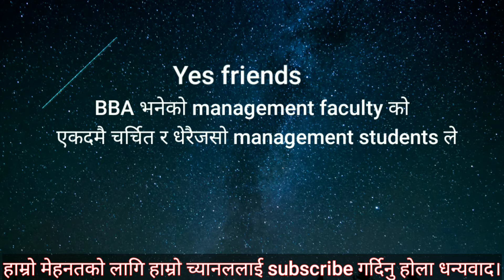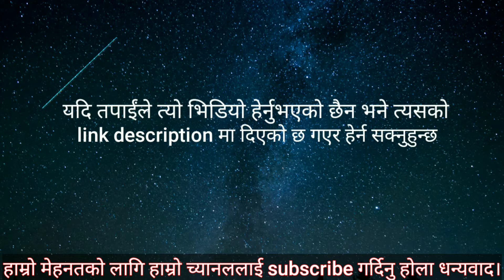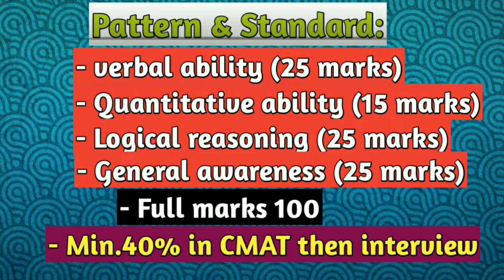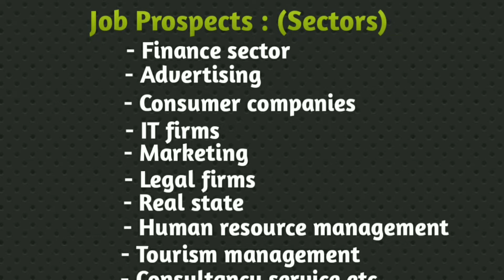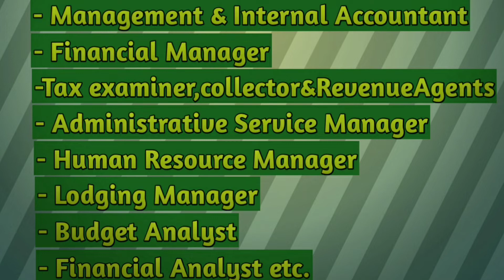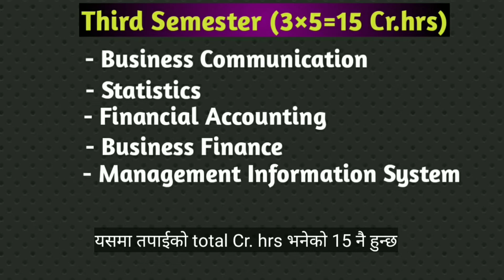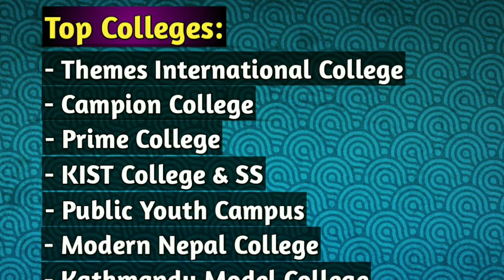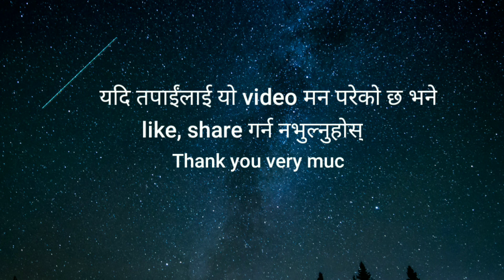BBA in Nepali | BBA jobs in Nepal | BBA college in Nepal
Bachelor of Business Administration (BBA) course is one of the best, well known and most sought program under faculty of Management in Nepal. BBA course is one of the most practicable or professional course in Nepal.

BBA course lasts for 8th semesters in Nepal. After the +2/Intermediate, candidates can pursue this program. Before Admission, candidates must pass the CMAT examination(Central Management Admission Test) in Nepal.

This video is mainly based on these topics:

1. BBA course introduction
2. Eligibility Criteria
3. Entrance exam/ CMAT exam
4. Admission Criteria
5. Job prospects
6. Prospect careers
7. Course structure
8. Top colleges
9. Salary

The Previous important videos links;

4. Facebook page search and like it:
    ( L.B Smart Guru: All in one educational page)

Thanks !!!